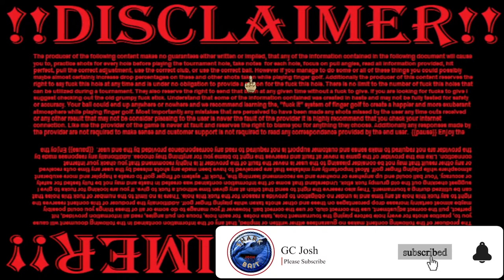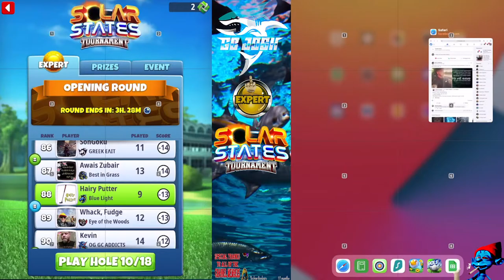🌰Mission Impossible Part 2 The Bowels of Hell🌰Playing GC for fun🌰PsychoticSquirrel